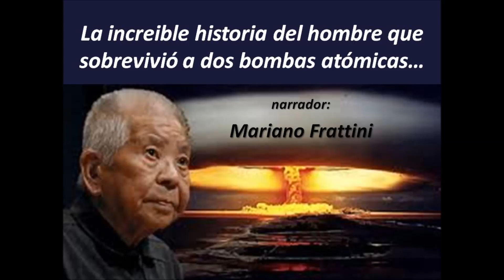La increíble historia del hombre que sobrevivió a dos bombas atómicas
El 6 y el 9 de agosto de 1945  Tsutomu Yamaguchi fue  testigo, víctima y sobreviviente del bombardeo en las ciudades de Hiroshima y Nagasaki.
Les compartimos un breve relato de esta increíble historia con la voz de Mariano Frattini.
Para descubrir lecturas, historias y mucho más material visita nuestro canal de Youtube y apóyanos con tu suscripción o con tu ayuda financiera en: